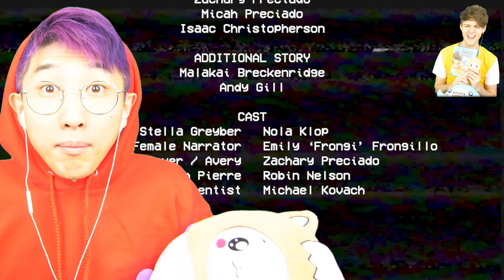UNLOCKING The SQUID GAME DOLL In POPPY PLAYTME!? (NEW SECRET SKIN!)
LankyBox World!